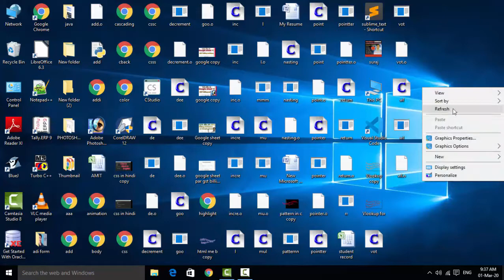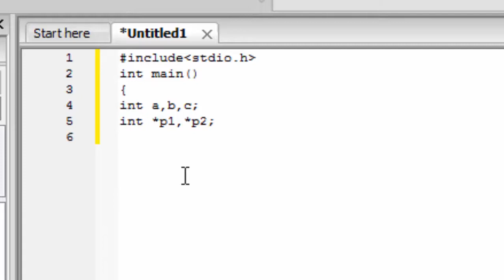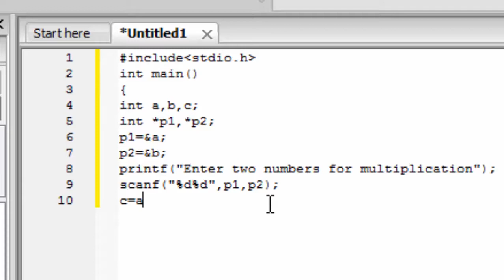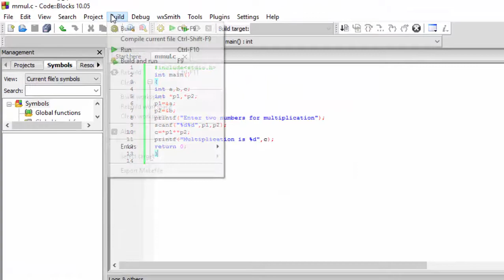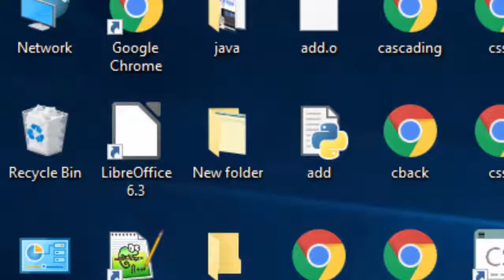How to multiply two numbers using pointer variable in c language in hindi and english